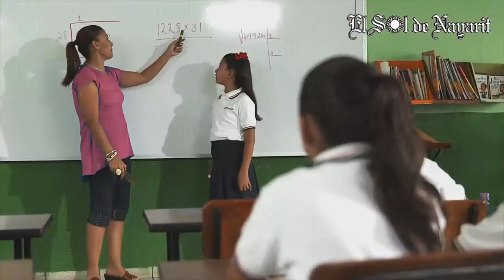Rinde Sandoval Castañeda segundo informe de Gobierno